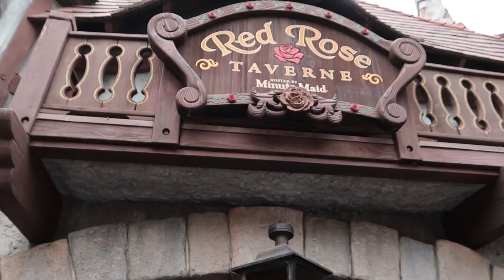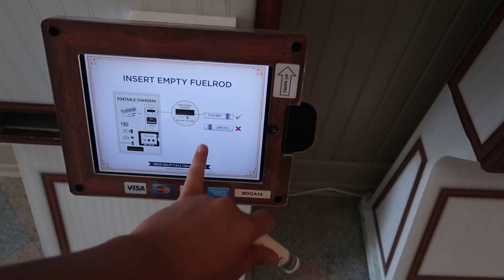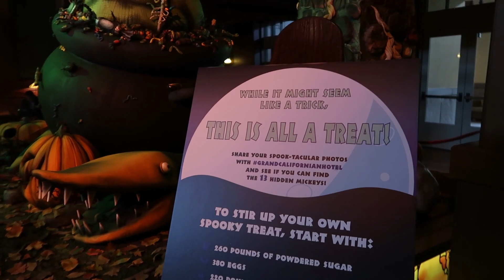Halloween Time at Disneyland Vlog! | Part 2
Part 2 of Halloween Time at Disneyland is here! See the benefits of magic morning, and some bomb Disneyland foods. This is the first half of the day, before we hit the Ooogie Boogie Bash, link below to that vlog.